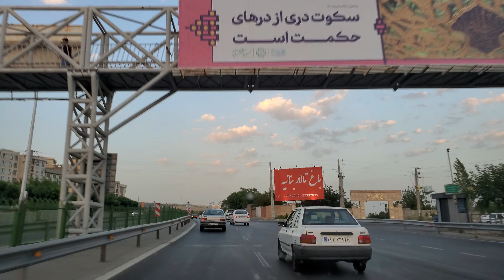Iran Tehran Driving IRIB Music Radio - to Resort Enclaves of NorthEast of Province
Iran Tehran IRIB Radio music driving from Tehran District 1 to Oushan Fasham Ahar Lavasan and other high valued real estate resort Enclaves of NorthEast mountainous region of Tehran's Province.